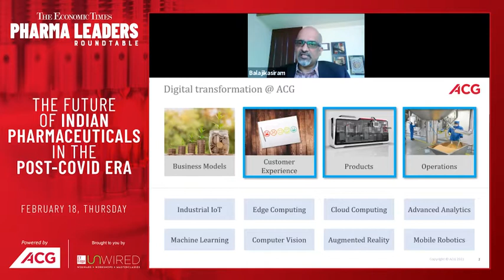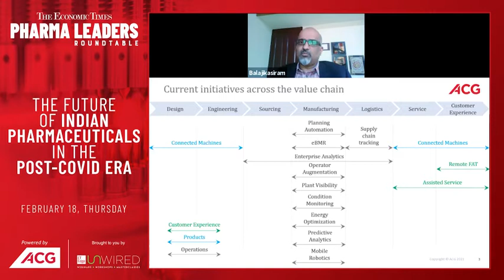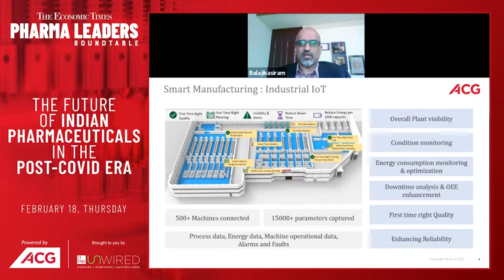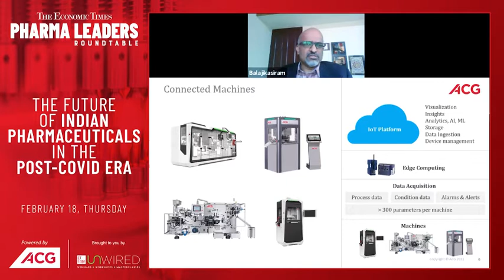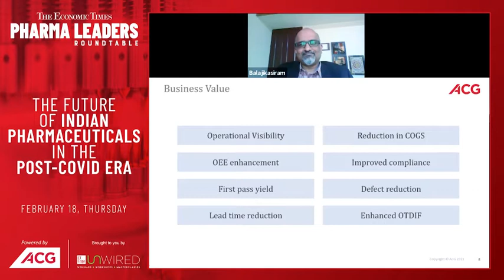The Economic Times Pharma Leaders Roundtable